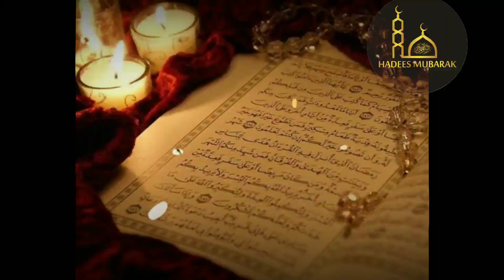HADEES MUBARAK | Ramzan-Ul-Mubarak |AHADEES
This channel Hadees Mubarak is basically based on islamic Hadees of our Prophet Muhammad (Pbuh). Allah Gave us Hidayah To follow our Prophet Muhammad sunnah Ameen

Hadees mubarak Present Islamic videos collection.
About Sunnat-e-Rasool Allah in Complete urdu audio .

Voice :  Hiba parvez
Editor : Hiba parvez and Naziya Parvez
Back Ground Music :
No Copyright Nasheed, Free Islamic Nasheeds.

Please Note :
All Of The (Halal) Music & Nasheeds( On Our Channel) Can Be Used By Any Youtube User In Their Monetised Content.

Channel Owner (Hiba parvez)
Md.Rahil
Parvez ahmed.

hadeesmubarak 786

I declare all photos are taken from google search images search & using advanced image search option.All Images were fairly used during the making of this videos for educational purposes about islam. We do not mean to victimize any body emotionally .

Note :  copyright disclaimer under section 107 of the copyright act 1976 allowance us  made for "fair use" for purposes such as criticism ,comment,news reporting,teaching,scholarship & research.fair use is a use permitted by copyright statue that might.otherwise be infringing Non Profit ,educational or personal use tips the balance in favour of fair use.